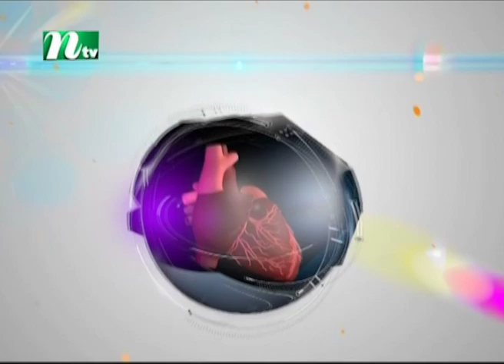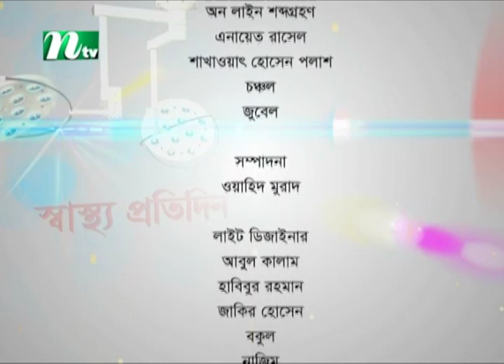মেয়েদের যৌন স্বাস্থ্য | ডা. দিলরুবা সুলতানা | Shastho Protidin | স্বাস্থ্য প্রতিদিন | EP 4023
Shastho Protidin | Episode 4023 | Advised by Dr. Dilruba Sultana | Presented by Dr. Moona Tahsin | Produced by NTV | Country: Bangladesh 💙 Make sure to Subscribe to NTV HEALTH and Turn the Notifications Bell 🔔 ON!